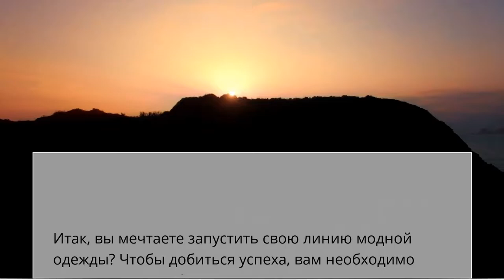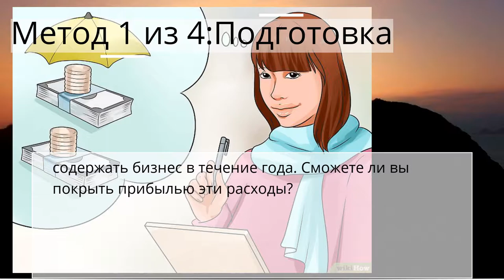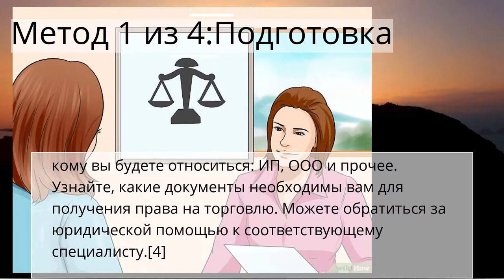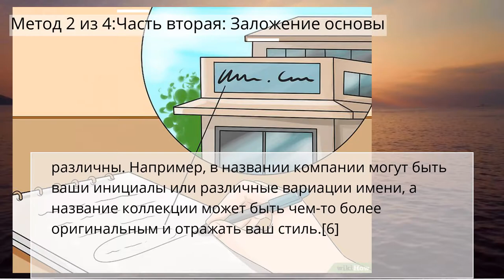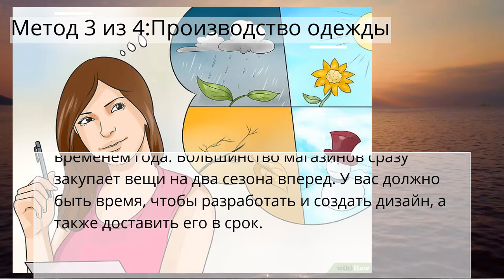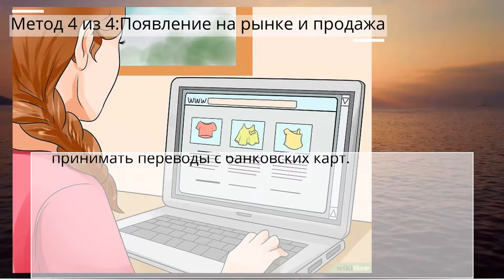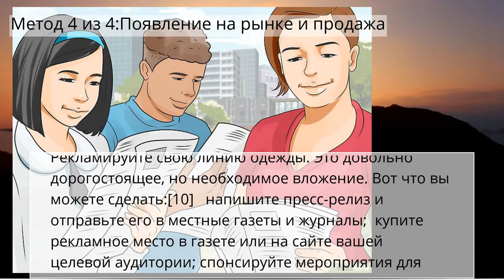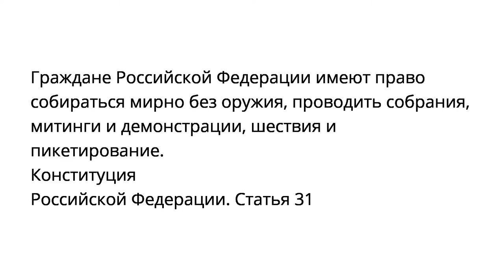Как запустить свою линию одежды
Метод 1 из 4:Подготовка

Метод 2 из 4:Часть вторая: Заложение основы

Метод 3 из 4:Производство одежды

Метод 4 из 4:Появление на рынке и продажа